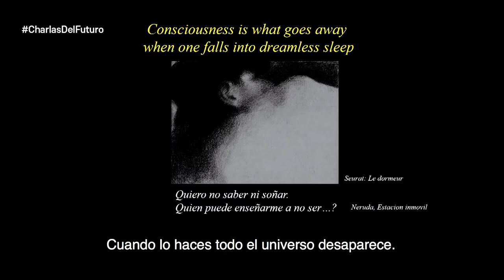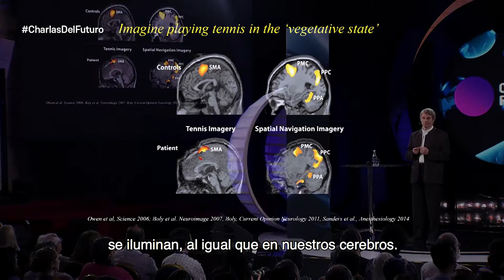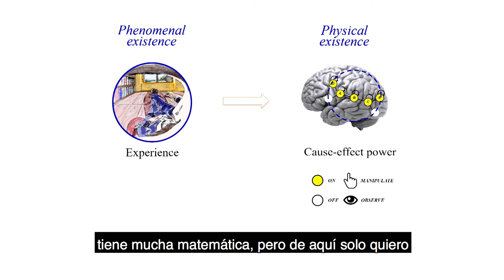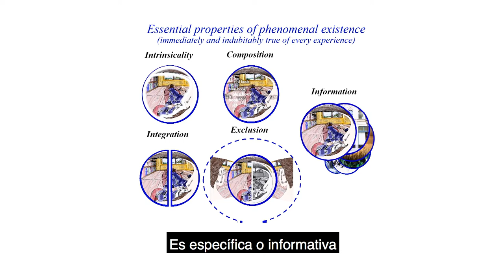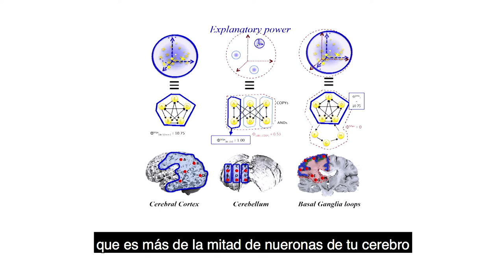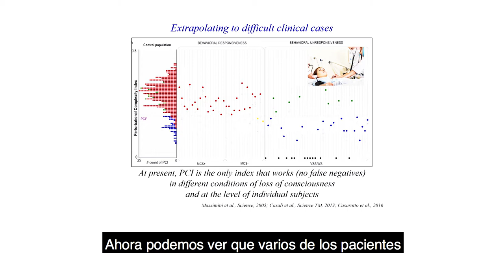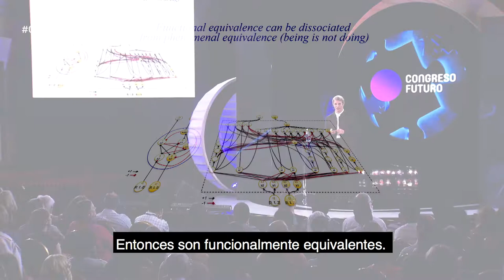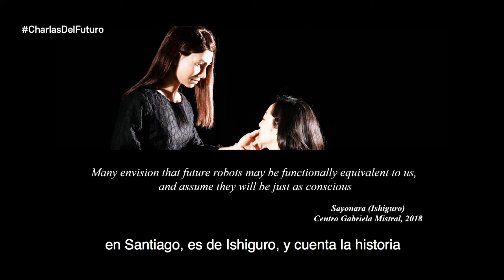Charlas del Futuro | Inteligencia Humana v/s Inteligencia Artificial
En este nuevo capítulo de Charlas del Futuro, Giulio Tononi, PHD en Neurociencia y profesor de psiquiatría, nos presenta su charla "Inteligencia humana v/s Inteligencia Artificial"